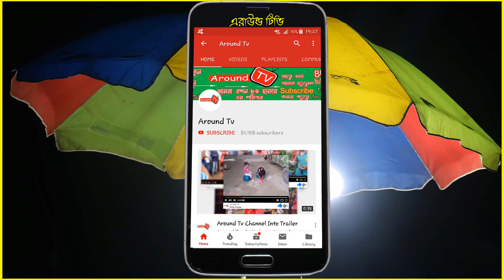Funny Wedding Video । হাসি আসবেই ১০০% । গ্রামের মজার বিয়ের ভিডিও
Hello Dear all ! This video Will show you about,  Bogra Village funny wedding videos.

প্রিয় দর্শক, চ্যানেল এরাউন্ড টিভির পক্ষ থেকে আপনাদের স্বাগত জানাচ্ছি, সবার ভালো লাগা এক রকম না। কারো কাছে অনেক বেশী ভালো লাগবে, আবার কারও কাছে অনেক খারাপ ও লাগতে পারে এটাই স্বাভাবিক । তাই বাজে মন্তব্য না করে , আপনার মূল্যবান মতামত দিন দয়াকরে। যেন আপনার কাছ থেকে অনুপ্রেরণা পেয়ে আমরা আরও ভালো কাজ উপহার দিতে পারি। আপনাদের ভালবাসা কে পুঁজি করে ইতমধ্য চ্যানেল এরাউন্ড টিভি অনেক দূর এগিয়ে গেছে । আশা করি এমনি করে আগামী দিন গুলোতে ও আপনাদের কে আমরা পাশে পাবো । মুখ ভরা শিরোনাম নয়, ভালো মান সম্পন্ন অনুষ্ঠান উপস্থাপন করাই আমাদের লক্ষ্য, প্রিয় দর্শক আপনাদের নিকট আমাদের প্রত্যাশা, আমাদের সকল ভিডিও গুলো আপনারা দেখবেন, আশা করি আপনাদের ভালো লাগবে, ভাল লাগলে  ভিডিওটি শেয়ার করতে ভুলবেন না।
ভালো থাকুন সুস্থ থাকুন সব সময় এই প্রার্থনা আমাদের।